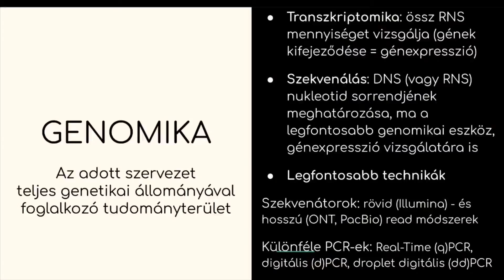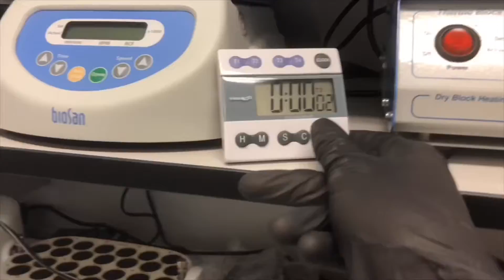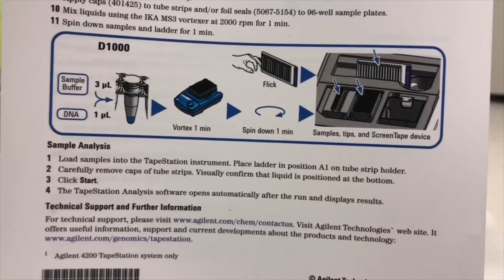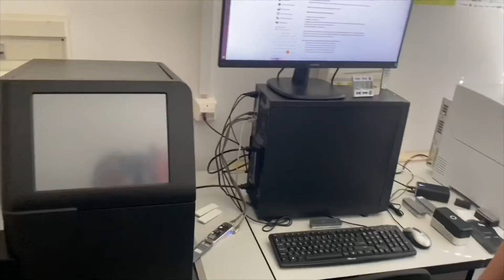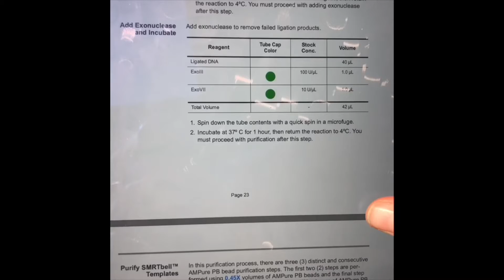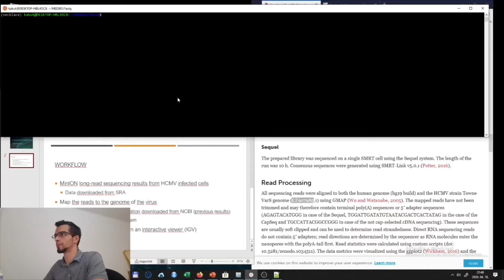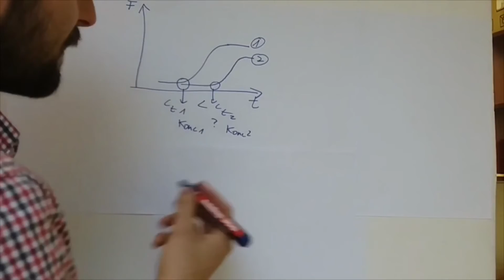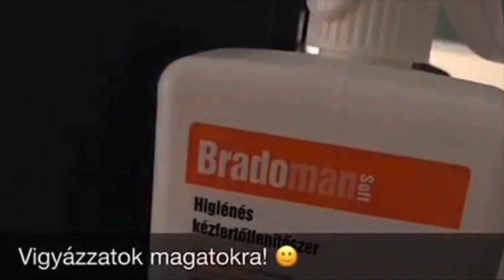MdBio Szeged - Genomika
Genomikai technikai bemutató az SZTE ÁOK Orvosi Biológiai Intézet 3G csoport kutatói által, extra üzenettel a tanszékvezetőtől. E technikák a közeljövő orvoslásának részét képezik. A szakmai anyag zenei aláfestései akár relaxációra is alkalmasak.
Tartalom:
1. Bevezetés /0:00:00/
2. Illumina MiSeq szekvenálás - Tombácz Dóra /0:01:40/
3. Oxford Nanopore Technologies (ONT) MinION szekvenálás - Csabai Zsolt /0:50:44/
4. Pacific Biosciences (PacBio) RSII és Sequel szekvenálás - kirándulás a Stanfordon - Tombácz Dóra /1:06:06/
5. Rövid bemutató a kutatói szakmáról a Genomika és Géntechnológia kutatócsoport (3G) életképeivel /1:22:40/
6. Bioinformatika - Kakuk Balázs /1:25:13/
7. Rövid gyakorlati bemutató - miniPCR és Bluegel systems /1:36:01/
8. Real-Time PCR - Prazsák István /1:37:41/
9. Extra videó: Üzenet a jövő orvosainak - Boldogkői Zsolt /2:04:48/
10. Záró akkordok /2:07:00/

Főszerepben: Boldogkő Zsolt, Csabai Zsolt, Kakuk Balázs, Prazsák István, Tombácz Dóra
Producer:  Boldogkői Zsolt
Forgatókönyv: Tombácz Dóra
Rendezte: Tombácz Dóra (RT-PCR Prazsák István)
Vágó: Tombácz Dóra (ONT: Dörmő Ákos; RT-PCR: Prazsák István)
Operatőr: Tombácz Dóra, Dörmő Ákos, Kakuk Balázs, Prazsák István